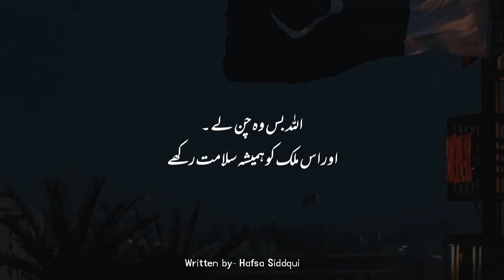Happy Independance Day Status | 14 August | Pakistan Zindabad